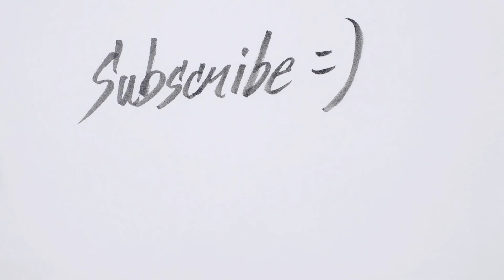Top 4 Bollywood Humshakal's That Look Exactly Alike | Expensive Era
Voice Over - Mayank
Video Editor - Lokesh Kaithwas